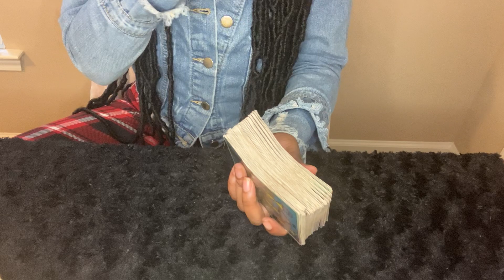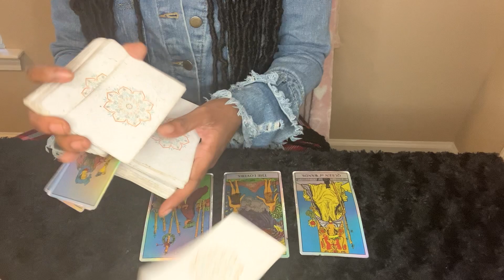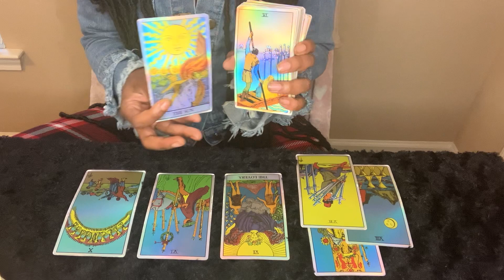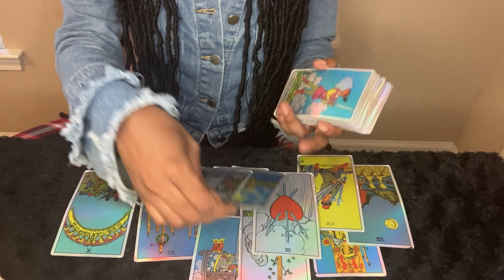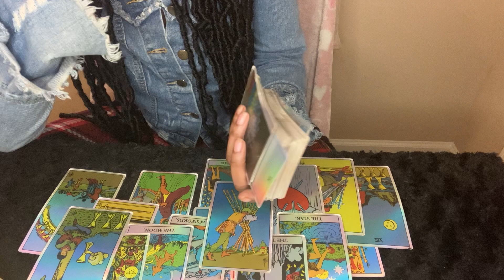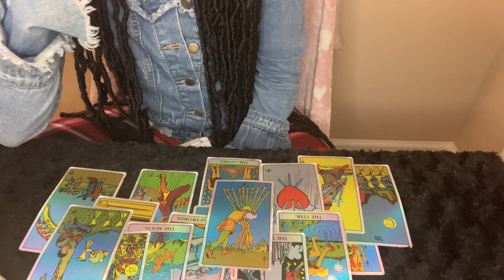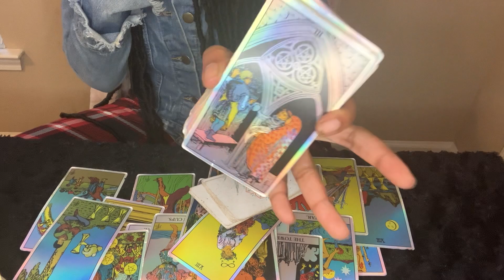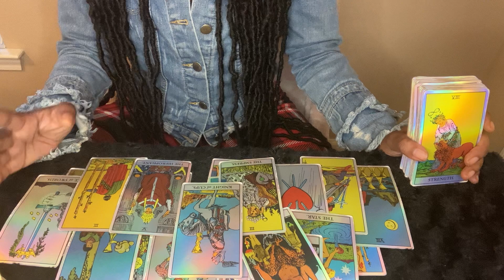Sagittarius ♐️ Your confidence in yourself comes off as braggin to this person. Intimidated Asf